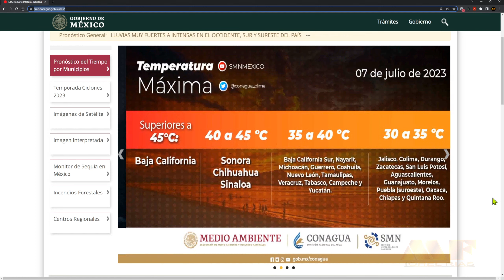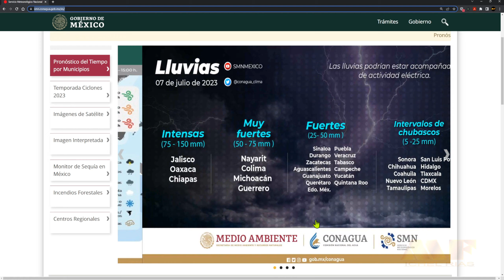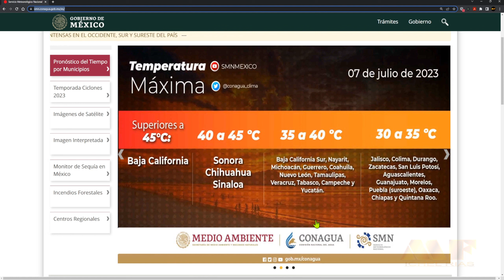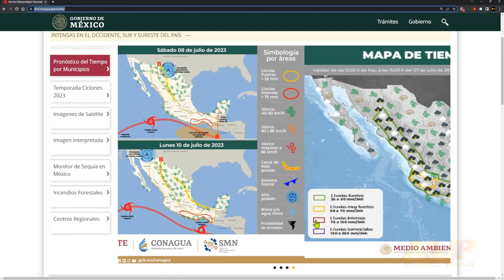🚨🌦️Pronóstico de lluvias para México. Lluvias intensas en el oeste, sur y sureste del país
LLUVIAS MUY FUERTES A INTENSAS EN EL OCCIDENTE, SUR Y SURESTE DEL PAÍS
Durante este día, la zona de baja presión con alta probabilidad para desarrollo ciclónico en interacción con la onda tropical Núm. 10, se desarrollará a un posible ciclón tropical al suroeste de las costas de Jalisco. Su circulación ocasionará lluvias muy fuertes con puntuales intensas en Nayarit, Jalisco, Colima y Michoacán, dichas precipitaciones podrán estar acompañadas de descargas eléctricas y posible caída de granizo; además se prevén fuertes rachas de viento y oleaje elevado en costas de dichas entidades.

Asimismo, la onda tropical Núm. 11 se aproximará a la Península de Yucatán y el sureste mexicano; y en interacción con un canal de baja presión extendido sobre dichas regiones y con una zona de baja presión con probabilidad para desarrollo ciclónico al sur de las costas de Oaxaca y Guerrero, propiciarán lluvias muy fuertes a puntuales intensas con descargas eléctricas y posible caída de granizo en zonas de Oaxaca, Chiapas y Guerrero; así como fuertes en Veracruz, Tabasco, Campeche, Yucatán y Quintana Roo.

Dos canales de baja presión, uno extendido desde el noroeste hasta la Mesa Central y el segundo sobre el noreste del país, aunado con el ingreso de humedad de ambos litorales, ocasionarán chubascos y lluvias puntuales fuertes con descargas eléctricas y posible granizo, sobre el noroeste, norte y centro del territorio nacional. Por último, se mantendrá el ambiente muy caluroso a extremadamente caluroso en Baja California, Sonora, Sinaloa y Chihuahua.

Pronóstico de lluvias para hoy 07 de julio de 2022:
Lluvias muy fuertes con puntuales intensas (75 a 150 mm): Jalisco, Oaxaca y Chiapas. Lluvias fuertes con puntuales muy fuertes (50 a 75 mm): Nayarit, Colima, Michoacán y Guerrero. Intervalos de chubascos con lluvias puntuales fuertes (25 a 50 mm): Sinaloa, Durango, Zacatecas, Aguascalientes, Guanajuato, Querétaro, Estado de México, Puebla, Veracruz, Tabasco, Campeche, Yucatán y Quintana Roo. Intervalos de chubascos (5 a 25 mm): Sonora, Chihuahua, Coahuila, Nuevo León, Tamaulipas, San Luis Potosí, Hidalgo, Tlaxcala, Ciudad de México y Morelos. Lluvias aisladas (0.1 a 5 mm): Baja California Sur.

 Las lluvias en el rango de fuertes a intensas, podrían originar el incremento en los niveles de ríos y arroyos, así como deslaves e inundaciones.